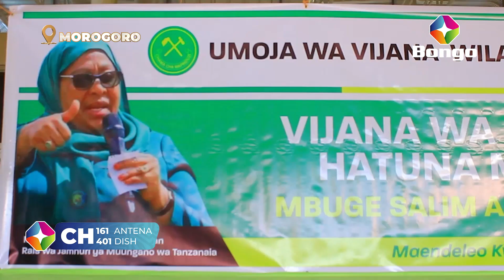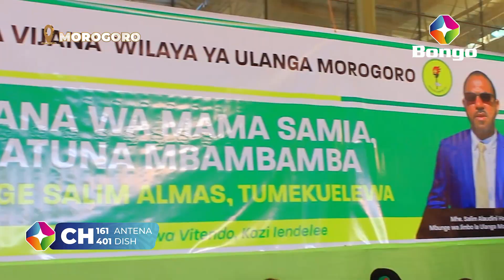TANGU KUUMBWA KWA NCHI HII HAIJAWAHI KUFANYIKA JAMBO HILI